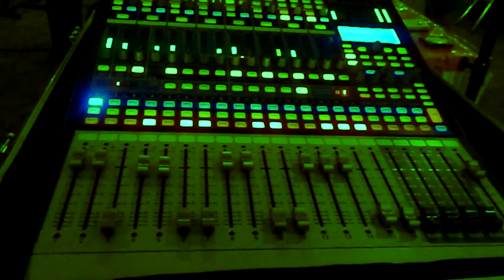I.S.N TV| Golde Johnson LIVE @ Jazz Kitchen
Golde Johnson one of the truest vocal talents Indianapolis has to offer. Golde sings the highest to the lowest tones effortlessly. Also featured on Fox 59 morning news the day of, Golde speaks on stardom, Whitney Houston and moving to L.A.